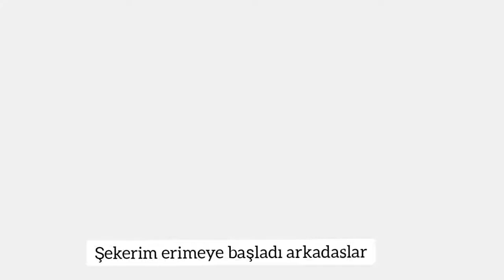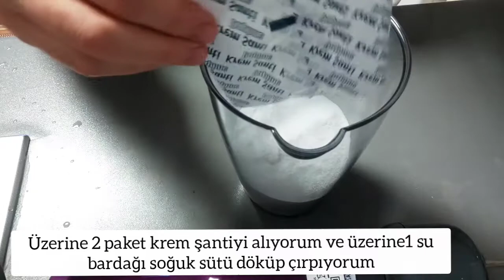TAM TARİFİYLE ETİMEK TATLISI NASIL YAPILIR ???💯💯 İZLEYLİM 😊😊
MERHABA ARKADAŞLAR SİZLERE ETiKMEK TATLISINI TAM TARİFİYLE VERMEK İSTEDİM.
CANINIZ TATTLI ÇEKTİĞİNDE HEMEN YAPIP FAZLA VAKTİNİZİ ALMADAN TÜKETE BİLİRSİNİZ GERÇEK BİR ETİMEK TATLISI YEMEK İÇİN MUTLAKA BU TARİFİ DENEMENİZİ TAVSİYE EDERİM TADIYLA VE ŞEKLİYLE OLDUKÇA GÜZEL BİR TATLI MİSAFİRLERİNİZE FARKLI BİR ŞEKİLDE SUNA BİLECEĞİNİZ BİR TATLI YAPINCA TADINA SİZDE BAYILACAKSINIZ 😊👇

MALZEMELER

ŞERBETİ İÇİN
🌸1. BUÇUK SU BARDAĞI ŞEKER
🌸2 SU BARDAĞI SU

MUHALLEBESİ İÇİN

ÜZERİ İCİN

🌸1 KUTU KREM ŞANTİ
🌸1 SU BARDAĞI SOĞUK SÜT
🌸KARAMEL SOSU
🌸 ÇİKOLATA SOSU( siz dilediğiniz gibi süsleye bilirsiniz arkadaslar;)